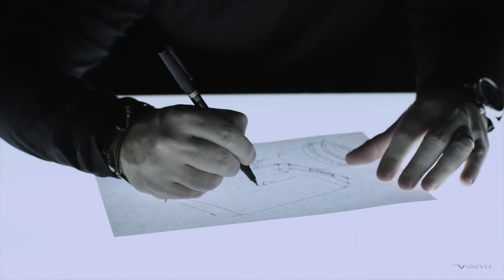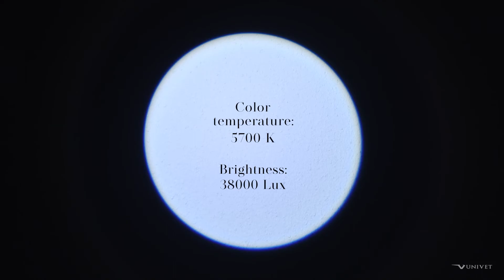Univet EOS WIRELESS LED Licht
𝐍𝐞𝐮𝐠𝐢𝐤𝐞𝐢𝐭𝐞𝐧 𝐚𝐮𝐬 𝐝𝐞𝐦 𝐇𝐚𝐮𝐬𝐞 𝐔𝐧𝐢𝐯𝐞𝐭!
Das neue EOS WIRELESS LED Licht aus dem Hause Univet kombiniert ein leistungsstarkes Licht (bis zu 38.000 Lux) mit einem leichten Gehäuse (36 g) und einer langen Akkulaufzeit (140 Min). Das EOS WIRELESS ist mit der neuesten Hand Gesture Recognition Technology ausgestattet, die es ermöglicht das Gerät ohne Berührung mittels Handgesten (beidseitig) zu steuern.

Wir sind die American Dental Systems GmbH, ein bayerisches Familienunternehmen mit Firmensitz in Vaterstetten bei München.

🦷 Spezialitätendepot für innovative Dentalprodukte
🎓 Online-Fortbildungen & Präsenzkurse
💻 ePractice32 live.dental.hands-on

oder schreiben Sie uns unter

👉🏼 Facebook: American Dental Systems GmbH